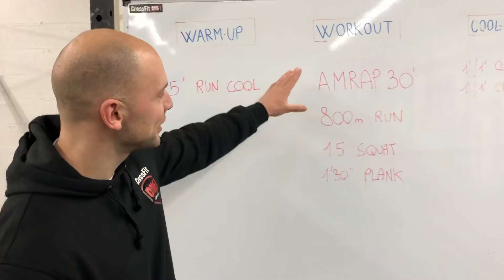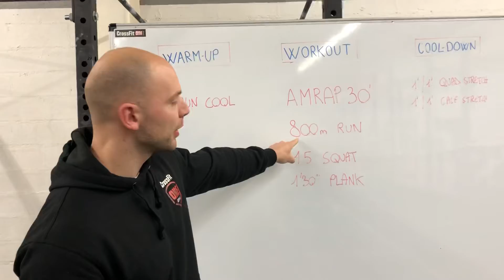AT HOME WORKOUT 26/10/2020 - CrossFit ONE Zone